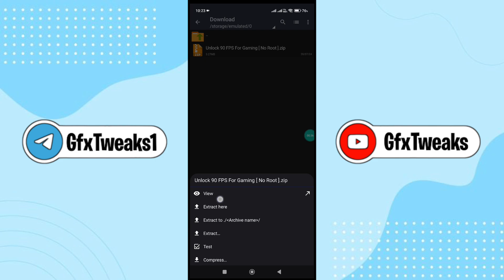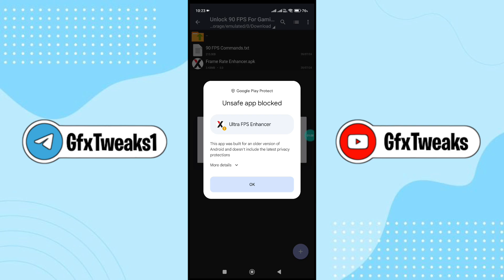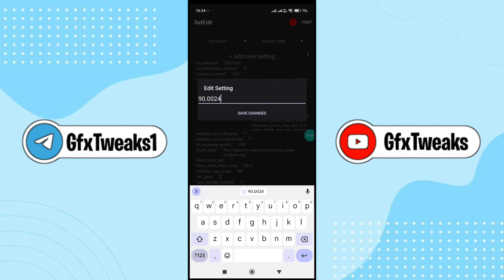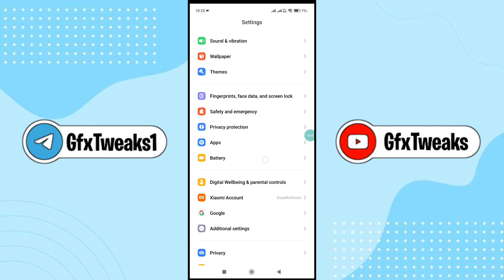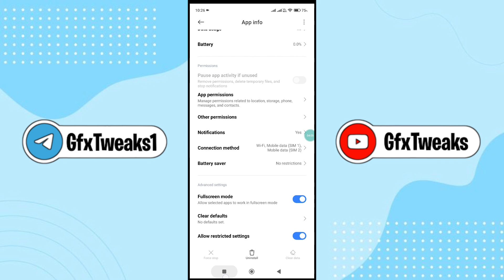How To Unlock 90 FPS For Gaming || Fix FPS Drops & Fix Lag || Enable Ultra FPS For Gaming : No Root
Queries Solved-
overclock android no root
overclock android
overclock
no root